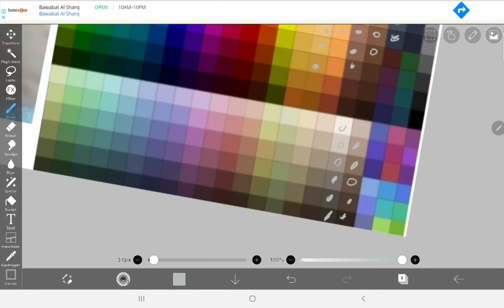So I tried to find my skin colour in gacha club and this happened...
the thumbnail is bad ikk